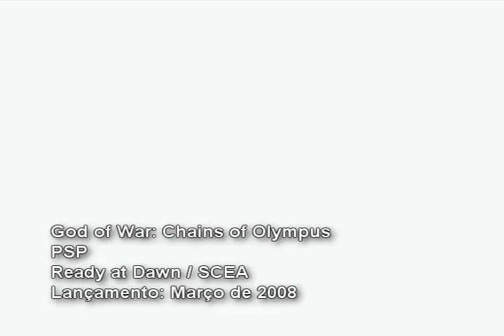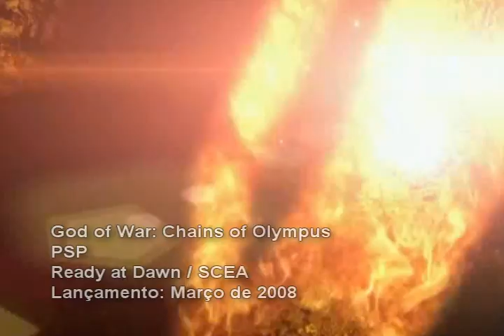God of War: Chains of Olympus - Vídeo Análise GameStart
Vídeo Análise do jogo God of War: Chains of Olympus, feito pelo